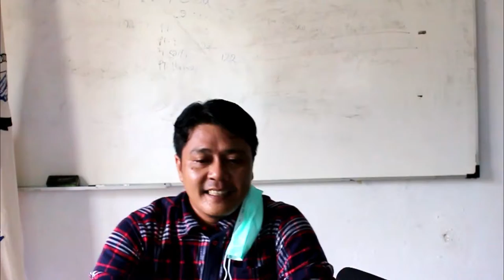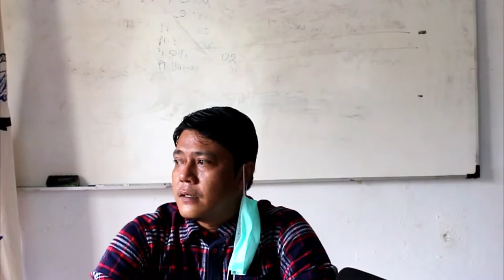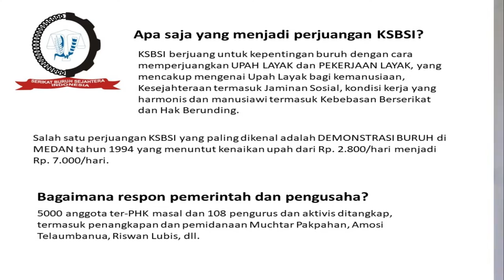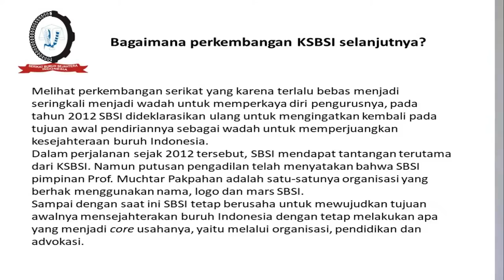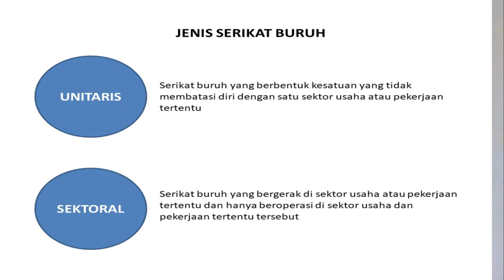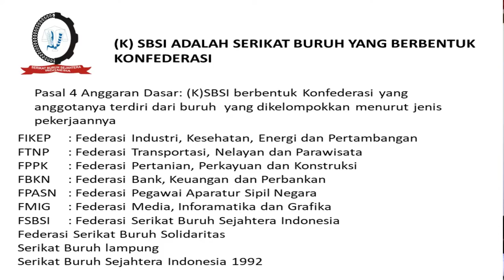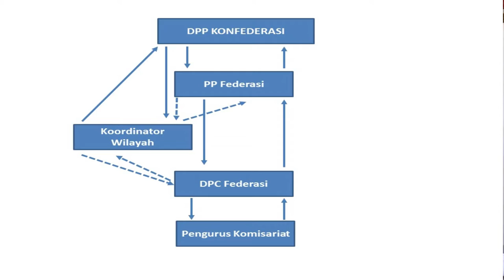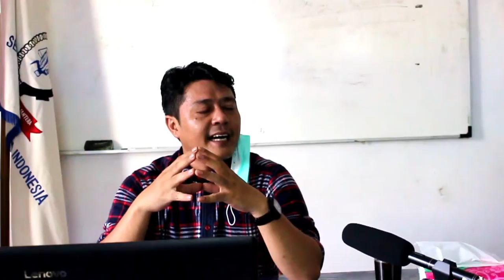3. Struktur Organisasi SBSI & Fungsinya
Apakah KSBSI itu?
KSBSI merupakan organisasi sosial berbentuk serikat buruh bernama Serikat Buruh Sejahtera Indonesia yang didirikan sebagai wadah perjuangan buruh pada tanggal 25 April 1992 di Cipayung, Jawa Barat.

Mengapa KSBSI didirikan?
KSBSI didirikan sebagai jawaban dari penderitaan buruh yang selalu ditindas, dimana pada waktu didirikannya hanya ada satu serikat buruh di Indonesia (SPSI), yang pada saat itu tidak melakukan apa-apa terhadap kondisi perburuhan di Indonesia.

Siapa pendiri KSBSI?
Tokoh-tokoh yang menjadi penandatangan deklarasi di Cipayung tersebut berjumlah 104 orang dari seluruh Indonesia, di antaranya Abdurrahman Wahid, Sabam Sirait dan Muchtar Pakpahan.